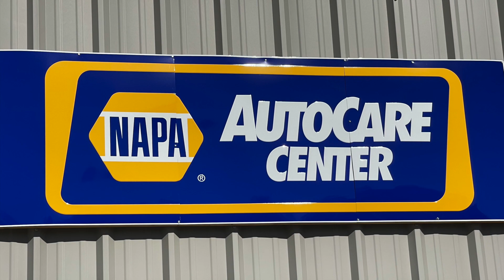Gary Stanga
Clerk of Court Gary Stanga's office is finally back to normal after a major hack of a hosting company.